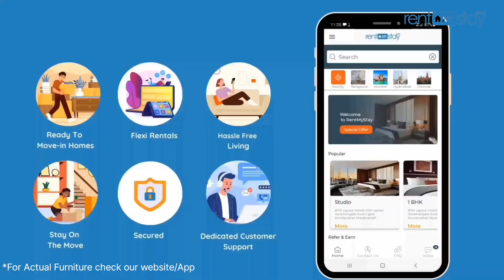Furnished 1bhk flat in white field | SLN ELEGANCY | WHITEFIELD | RMS 3S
Fully Furnished 1BHK Flat for rent in Whitefield
✅ No Brokerage
✅ Short term
✅Long term

Amenities:
         ✔️Fridge
         ✔️Sofa or Deewan
         ✔️TV
         ✔️Kitchen Utensils
         ✔️Bed
         ✔️Geyser
         ✔️Washing machine
         ✔️Center table
         ✔️Wardrobe
         ✔️Lights
         ✔️Fans
✅Family
✅Bachelor
✅Couple